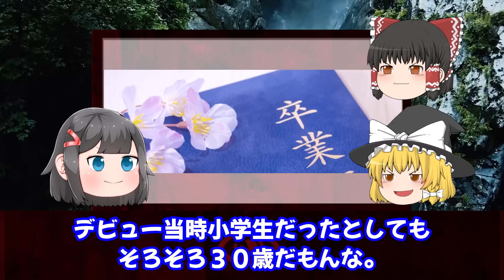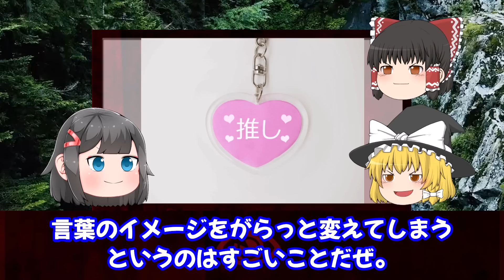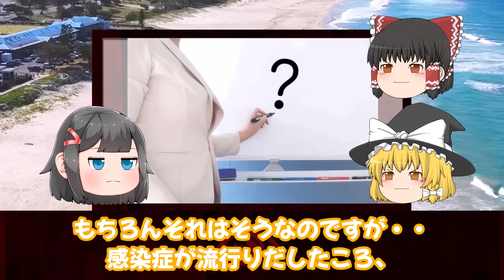【ゆっくり解説】業界から干され始める…一世を風靡した人気アイドルグループがテレビから姿を消し始めた理由